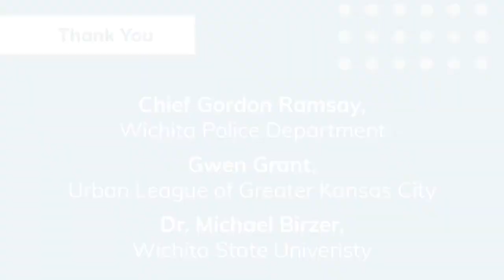Tuesday Topics: Police Reform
Recent events have caused protesters throughout the country to call for "defunding the police."  What type of changes are being sought, and is defunding the answer? What would it mean to change the funding structure of the police department, and would that result in better policing? How is the Wichita Police Department addressing community concerns?  Join us in a Candid Conversation panel discussion including: Dr. Michael Birzer, Professor in WSU's School of Criminal Justice; Gwen Grant, President & CEO of the Urban League of Greater Kansas City; and Police Chief Gordon Ramsay of the Wichita Police Department.